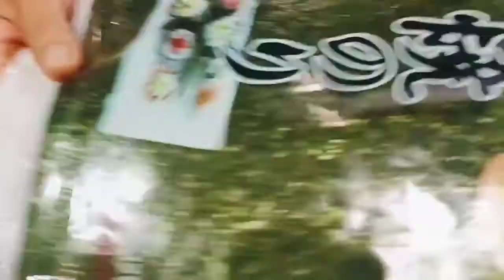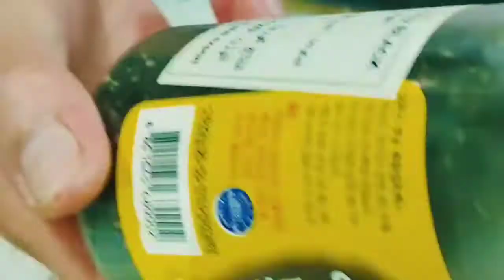How to wrap California Roll (Japanese food)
These food is very famous and familiar from Japan
This is first time i did
To wrap and eat

God bless
See you next vedio